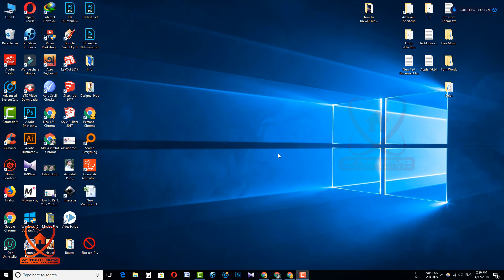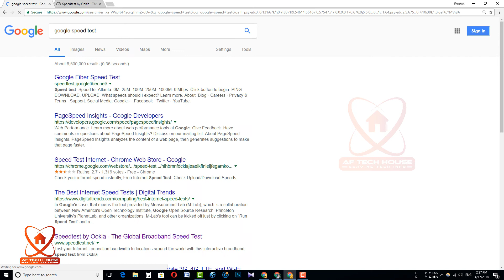How to Check Your Internet Speed And Increase Your Internet Speed Very Easy !!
In this video, I showed you How to Check Your Internet Speed And Increase Your Internet Speed Very Easy !! which is actually quite easy.